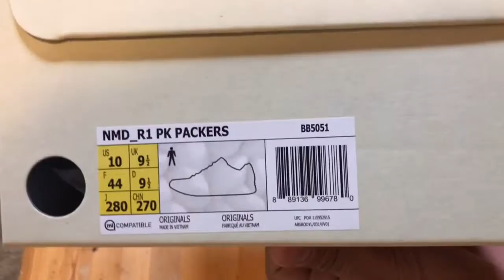ADIDAS NMD PACKER EXCLUSIVE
ADIDAS NMD PK PACKER EXCLUSIVE DETAIL LOOK